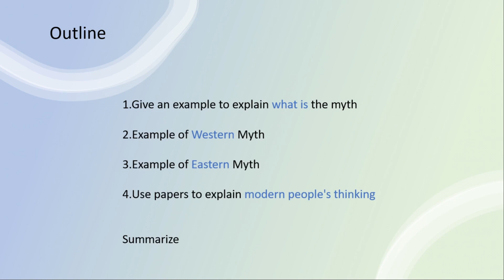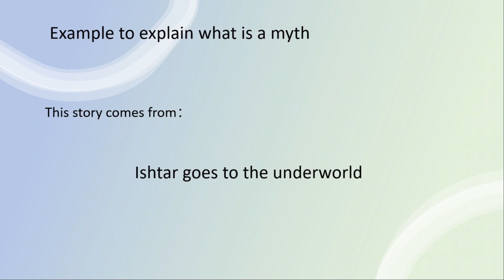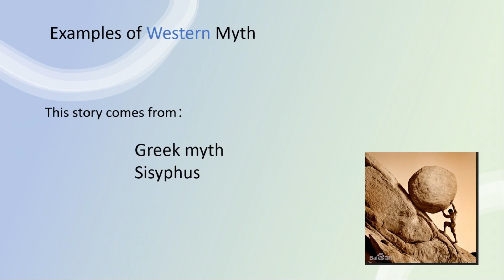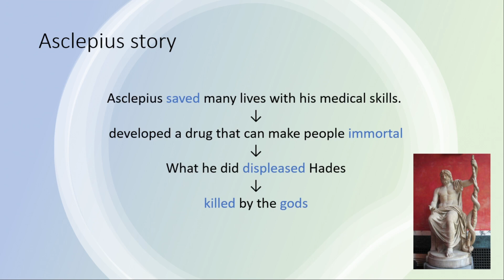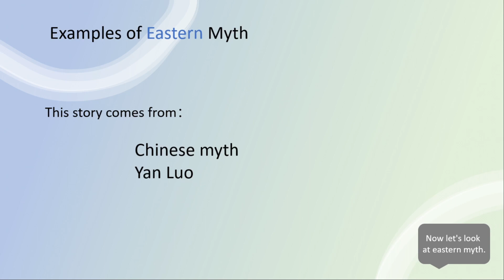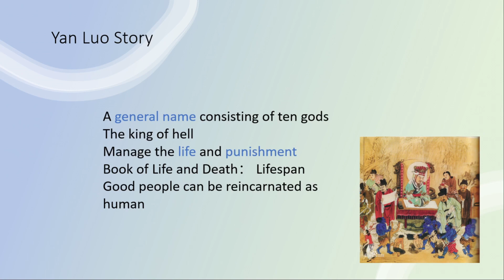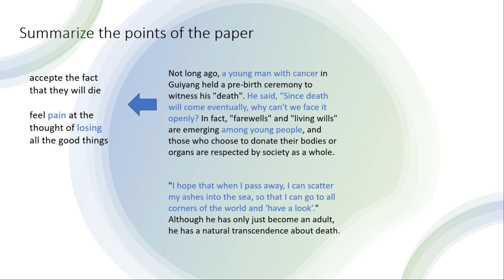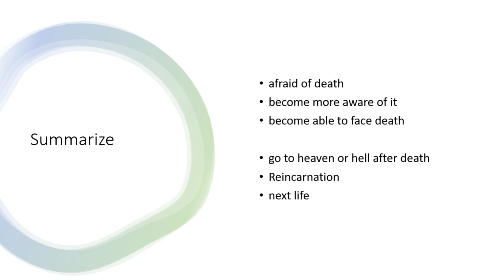"Zodiac" by ZHU LING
2022年度JP2授業で学生が制作したプロジェクト成果の動画です。

Junior Project 2 (JP2) は、立命館大学生命科学部・薬学部の3回生を対象に開講されている選択必修の専門科目授業です（秋学期）。

専門科目の教員がプロジェクトの内容を、英語教員が英語の表現を指導するというコラボレーション体制で、学生たちのプロジェクトをサポートします。